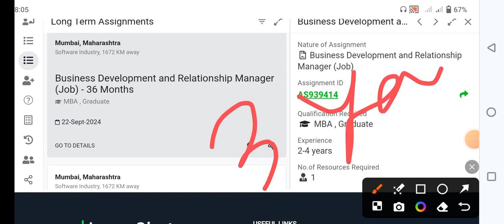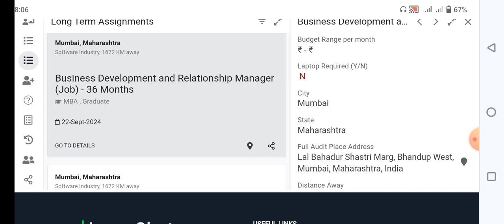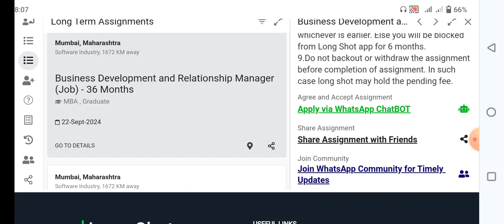business development executive jobs in mumbai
Weekly Job news paper | Daily Jobs Updates